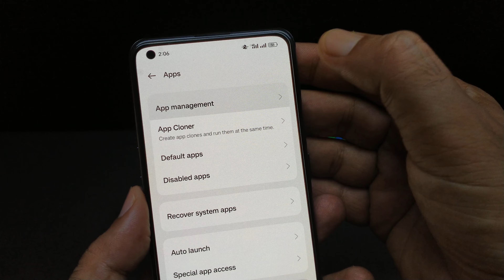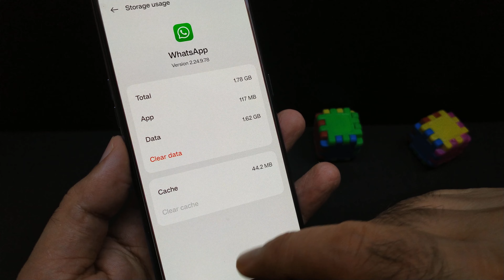WhatsApp per status nahin lag raha hai kaise theek Kare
about this video.. hello friend Maine bataya ki agar aapke WhatsApp per status nahin lag pa raha hai WhatsApp status Laga rahe hain per WhatsApp status nahin lag pa raha hai to Kaise aap apne WhatsApp ko theek kar sakte hain jisse ki aapke WhatsApp per status lagne lagega is video mein sari settings batai gai hai